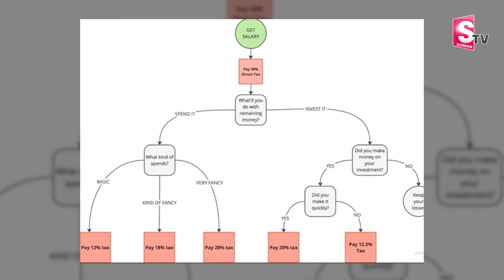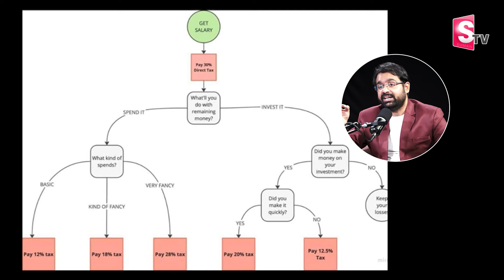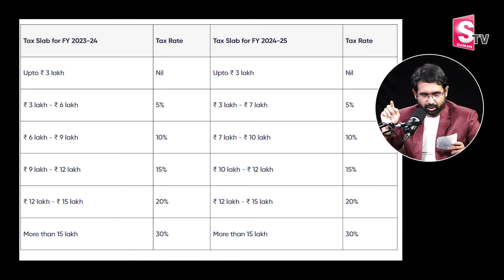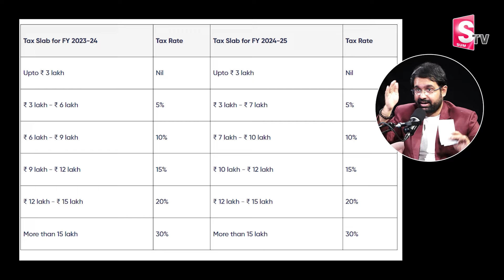Sravan Varanasi : Central Govt Announces 15 thousand Crore to AP Capital | Nirmala Sitharaman | MC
Watch ►Sravan Varanasi : Central Govt Announces 15 thousand Crore to AP Capital | Nirmala Sitharaman | MC